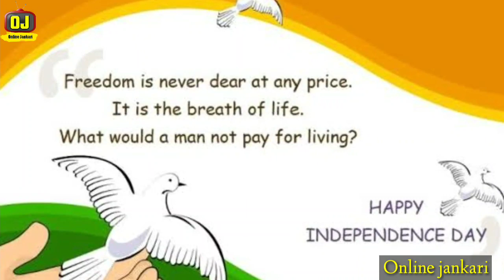Happy independence day! 🇮🇳15 August Special WhatsApp Status🇮🇳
15 August Special WhatsApp Status🇮🇳 | 🇮🇳Happy Independence Day Status🇮🇳